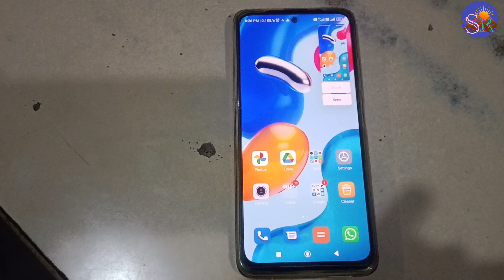Redmi note 11 How to Take Screenshot 2 Trick स्क्रीनशॉट लेने का तरीका